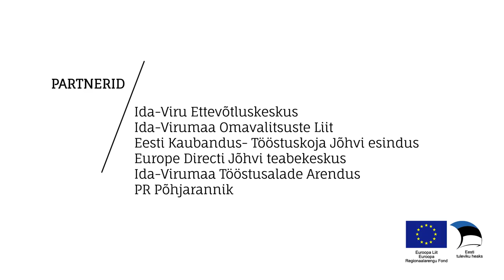Ida-Virumaa Aasta Ettevõte 2018. Ida-Viru Aasta Väikeettevõte 2018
Saros Est OÜ
Saros Est OÜ saavutuseks on ripplagede eksport enam kui 50 riigi turule ja unikaalsete valguslahenduste väljatöötamine suurte objektide ning eksklusiivsete interjööride valgustamiseks. Näiteks on ettevõte tootnud praeguseks valgustuse ca 50 Bentley autode müügisalongi valgustuseks ja koostööplaanide kohaselt saavad kuni 2/3 Bentley müügisalongidest lähiaastatel Narva ettevõttes Saros Est OÜ väljatöötatud ja toodetud valguslahenduse.